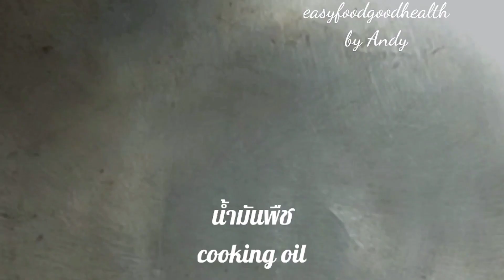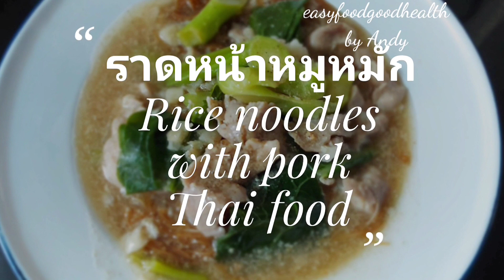ราดหน้าหมูหมัก เส้นหมี่ไวไววิธีทำราดหน้าหมูหมัก/Thai noodle/easyfoodgoodhealth by Andy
ราดหน้าหมูหมัก เส้นหมี่ไวไวราดหน้าหมูหมัก/Thai noodle/easyfoodgoodhealth by Andy
Ingredient
Dried rice noodle
pork
chinese broccoli/chinese kale
egg
garlic
oyster sauce
water/soup
soybean sauce
tapioca flour
Seasoning
sugar salt
soy sauce

เค้กโยเกิร์ตสตอเบอรี่เนื้อนุ่ม ไม่ใส่ผงฟูและสารเสริม